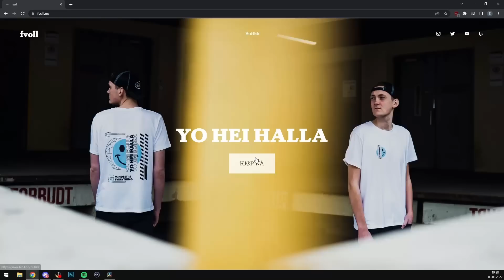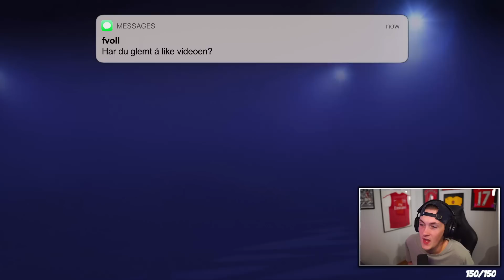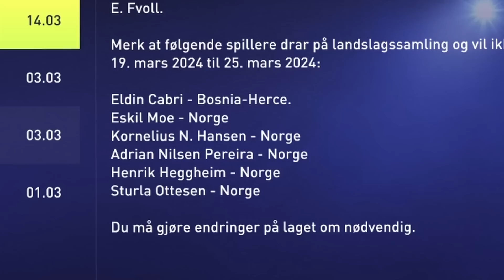Jeg SOLGTE Denne Spilleren og Erstatteren Var Bedre🤩 Stabæk Karriere EP3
(ANNONSE) Nå kan du støtte meg samtidig som du får råe Yo Hei Halla klær!! Gå inn på og ta en titt! På forhånd, tusen takk!!

SOSIALE MEDIER!

smile :)

ekstra tags
fvoll
fvoll fifa 22
syke pakker
ronaldo pakke
messi i pakke
icon pakke
icon i pakke
beste pakke
fifa 22 pakker
syk challenge
randulle fifa 22
randulle ronaldo
toty pakker
team of the year fifa 22
lagbyggerduell
squad building challenge norsk
randulle challenge
fotball snakk
morsom fifa video
byhopeful fifa 22
hopeful fifa 22
achenci fifa 22
lagbyggerduell fifa 22
squad building challenge icon
promo packs
inform mane
fifa 22
ronaldo
ronaldo i pakke
tobias fodnes
tobias fodnes pakker
tobias fodnes fifa 22
toty pakke
norges beste pack opening
norges beste toty
norges beste pakke åpning
tots
team of the season
tots fifa 22 norsk
norsk tots i pakke
shapeshifter
norsk tots
tots prediction
fifa 22 zero to hero
oppdrag fut
fut 22
fut 22 rtg
fifa 22 icons rating
fifa 22 icons
torres review
eto review
puskas icon fifa 22
pakker
pakker fifa 22
pack opening fifa 22
icon in pack
packs
pakkeåpning
fifa 22 packs
packopening
randulle fifa 22 packs
randulle mane
randulle pakkeåpning
voktor lag
norges dyreste fifa 22 lag
norges beste fifa 22 lag
norges første packopening fifa 22
pakkeåpning
torres pack
icon pack
icon in pack
pele matthdgamer
RTG
fifa 22 rtg
fifa 22 road to glory norsk
fifa 22 lagbyggerduell
fifa 22 squad building challenge
fifa 22 AJ3
fifa 22 road to fut champions
weekend league
fifa 22 how to score
fifa 22 hvordan score mål
fifa 22 skill tutorial
3 million team
packing sick player
fifa 22 norsk player review
fifa 22 instructions
fifa 22 how to get better
fifa 22 best formation
fifa 22 best tactics
karriere rebuild
karriere s2g
career mode rebuild norsk
gjenoppbygger karriere
southampton karriere
fifa 23 karriere
rebuild
jarradhd